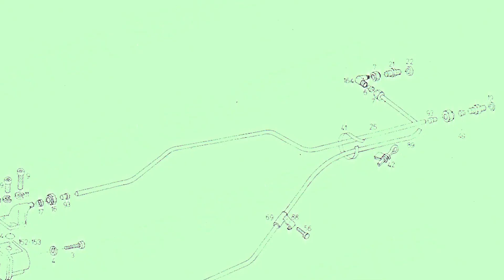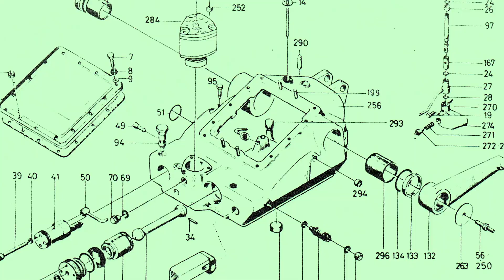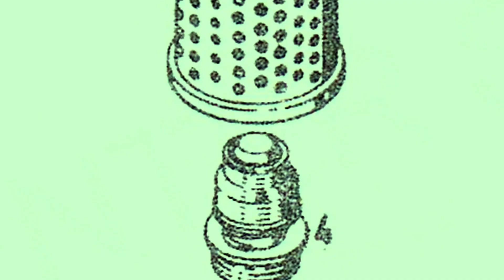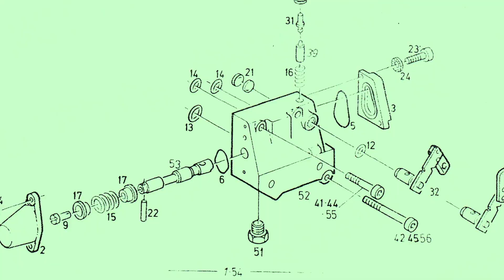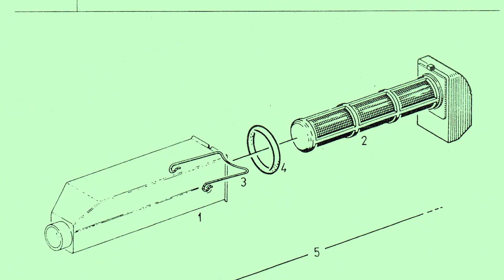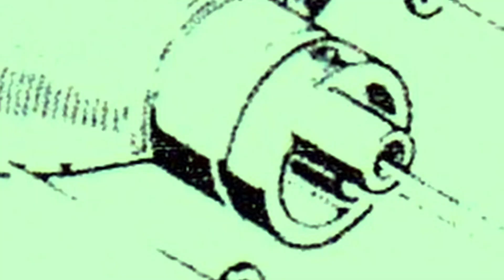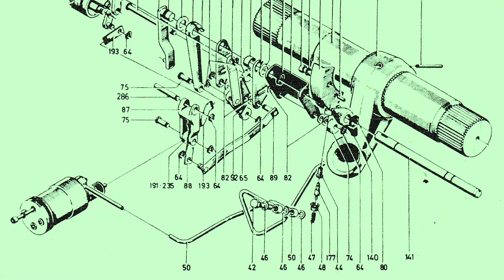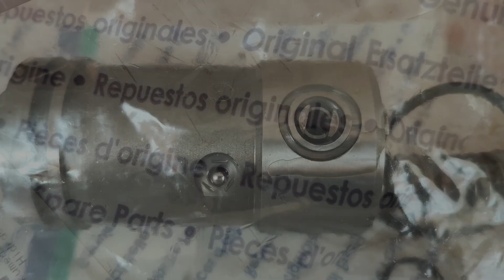TORPEDO DEUTZ 45 06 HYDRAULIC LIFT SYSTEM REPAIR PART 1, FIX, MEND, RESTORE, REBUILD, SERVICE...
TEARDOWN PROCESS
V video vam bom pokazal kako sem popravil hidravliko pri traktorju. Hidravlika je puščala olje vsepovsod in ko si hotel nekaj dvigniti je traktor skakal. V temu delu razstavim hidralično napravo, sledi pa še drugi del, kjer vse sestavim nazaj in testiram. Hvala za ogled.
In this video I will show you how I fixed the hydraulics on a tractor. The hydraulics were leaking oil everywhere and when I tried to lift something the tractor would jump. In this part I disassemble the hydraulic device, followed by the second part where I put everything back together and test it.